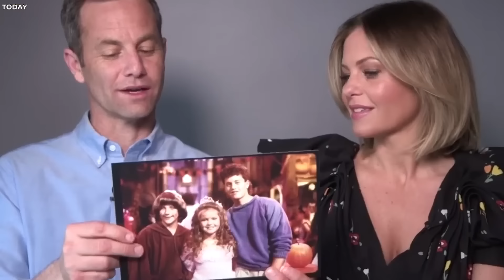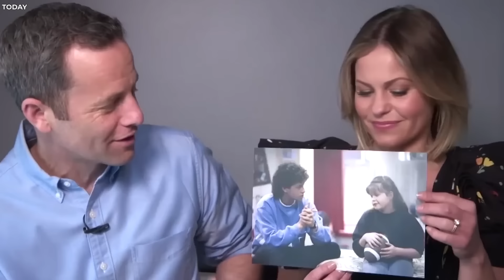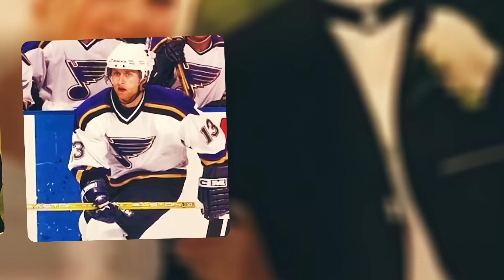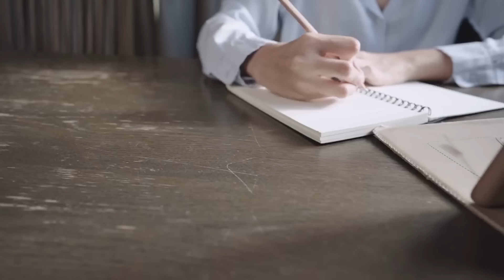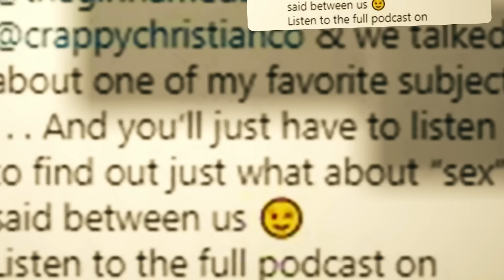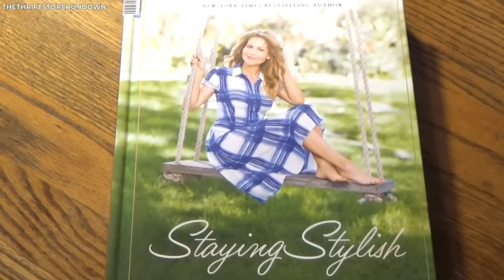We Can't Unsee Candace Cameron Bure's Inappropriate Outfits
Candace Cameron Bure is a name that has been synonymous with wholesome family entertainment since the late 1980s. Best known for her role as the lovable D.J. Tanner on the hit sitcom "Full House," Candace captured the hearts of millions. As she grew older, her Hollywood journey evolved. But Candace hasn’t always avoided the spotlight for all the right reasons. In recent years, some of her outfit choices have sparked debate. And, in this video, we’ll explore her life story while taking a closer look at those fashion moments we simply can’t unsee.